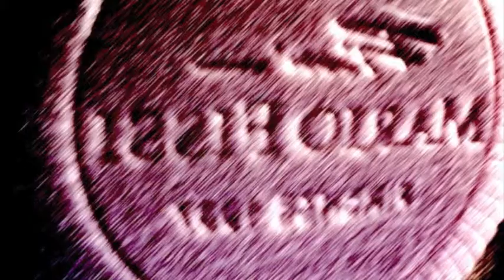Tan. Dreams by D. Gioè.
Un sogno a Tangerine fra colori e metalli sculture e musica di Diego Gioè.